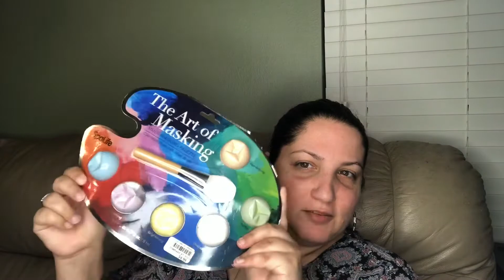The Art of Masking- This one is so adorable!!! Mystery Mask Monday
In this edition of Mystery Mask Monday, I found a face mask set that was really unique.  I had to buy it and try it out for my channel.